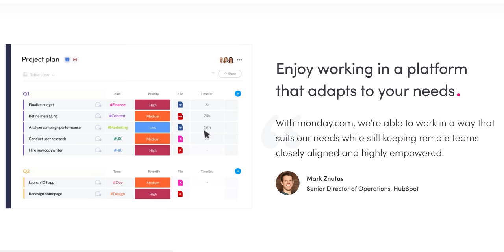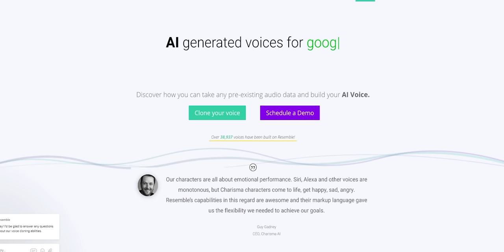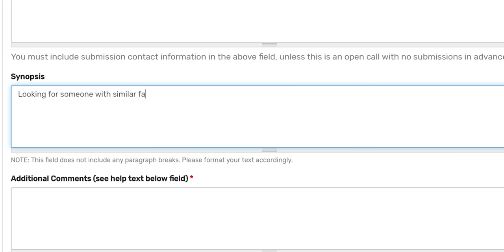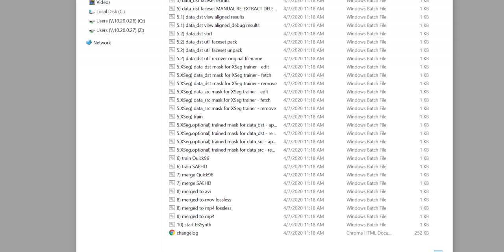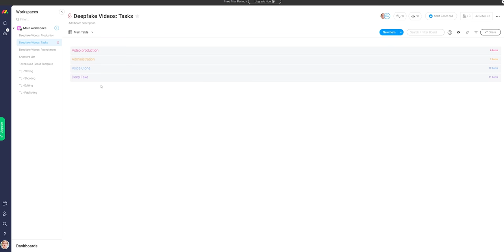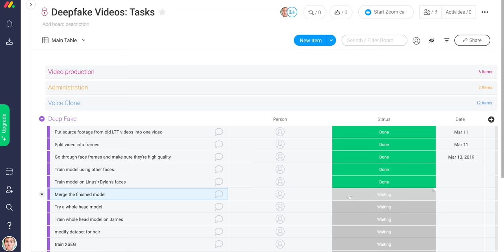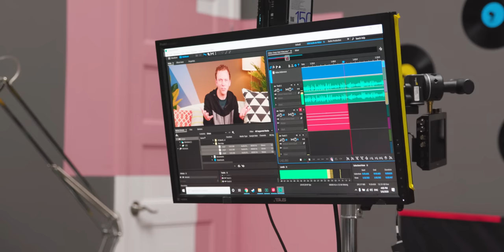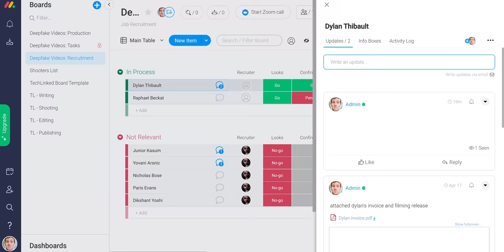I can safely retire now.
Our Gear on Amazon